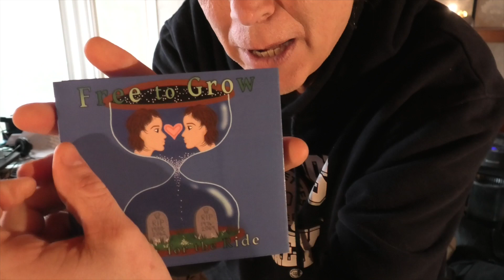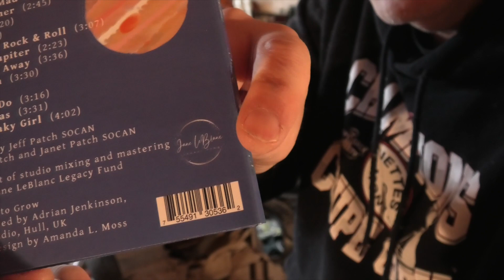Along for the Ride CD Unboxing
Had fun unboxing this delivery today!

Who contributed to the recording of the 14 original songs on this album?

James Rooney, Alan Gray, Amanda L. Boss, Marie-Hélène Michaud, Catherine Leblanc, Dan Doucet, Joe Bonnell, Rob McFee, Vaughan Evans, Chris Browne, Peter Hicks, Dave Palmer, Louis Turgeon, Larry LeBlanc, Heather Fyffe, Matte Robinson, TC Richards, and yours truly Jeff Patch. An amazing cast of fine people to whom I am most grateful.

As said in the video, a huge thanks to the Jane LeBlanc Legacy Fund for the 2023 Music Composer Award that has helped fund this project.